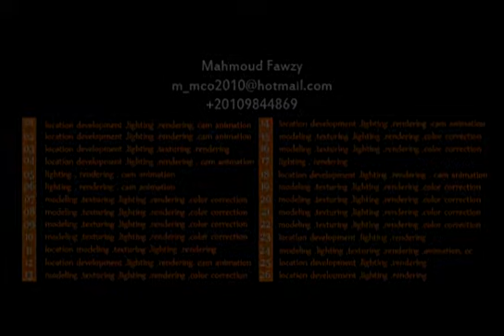mahmoud fawzy showreel 2009 640x424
my work samples during 2009